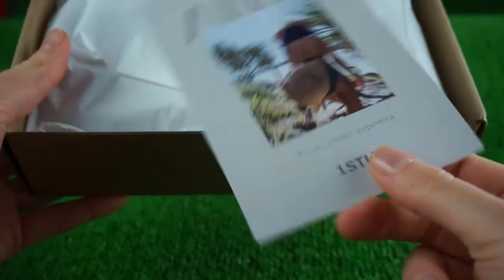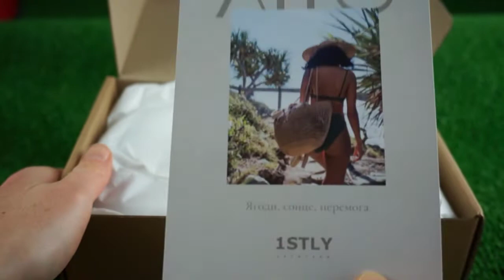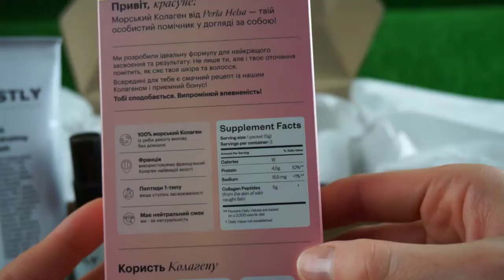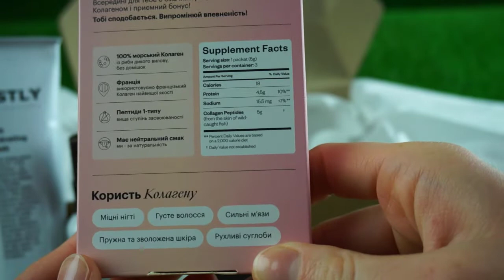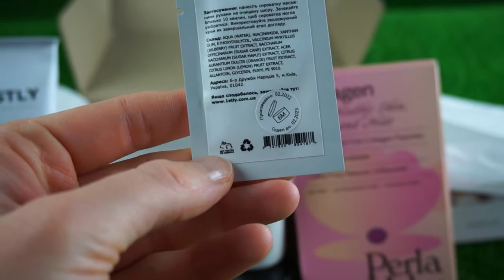Коробочка красоты 1STLY Summer Box